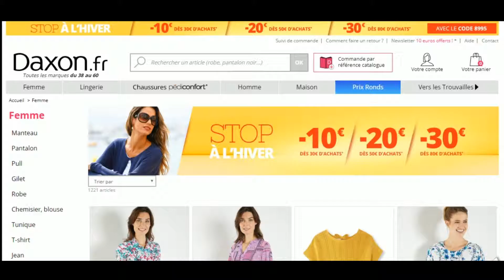Code promo Daxon vérifié en vidéo